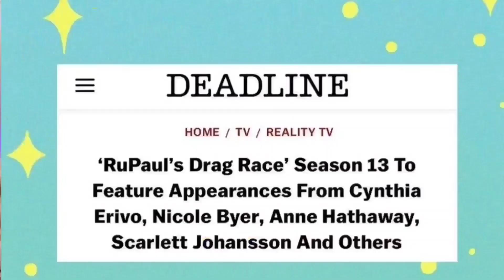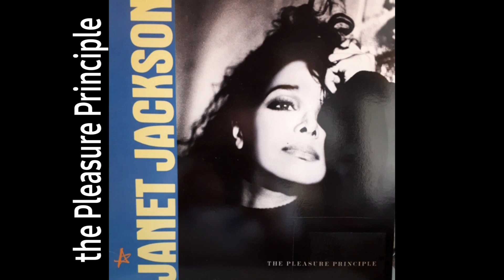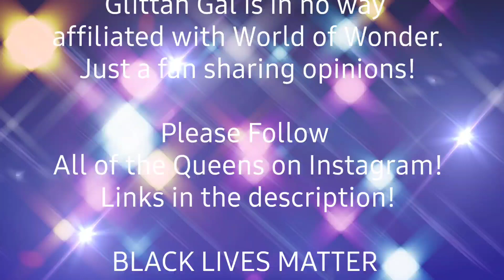RuPauls Drag Race Season 13 Episode 1 Review - It's Drag Race Time!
Hi!  I'm Glittah Gal and I'm going to be reviewing each episode of RuPauls Drag Race from now on starting with Episode 1 of Season 13 - The Pork Chop!

13 new Queens enter the work room!

This is my first attempt at this, so I do feel like I ramble on a bit, but don't worry!  I will get better at this!  I'm just checking off bucket list type stuff, ya know?  If you feel kind enough to give me a follow on Instagram,  you can find me at:
Glittah Gal: I'm on Instagram as @miss_glittah_gal. Install the app to follow my photos and videos.

you can also buy a tee shirt

All things RuPauls Drag Race belong to World of Wonder.